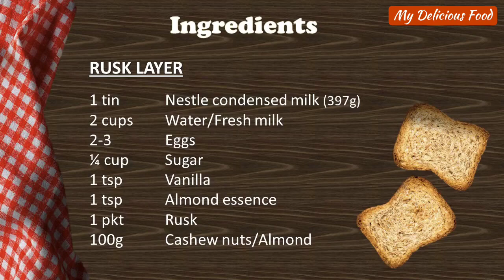Creamy Rusk Pudding